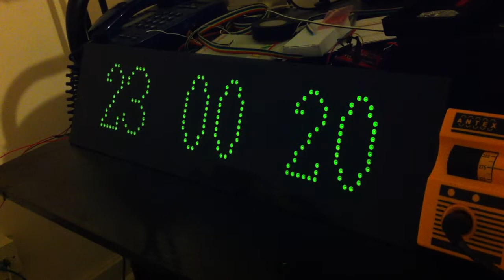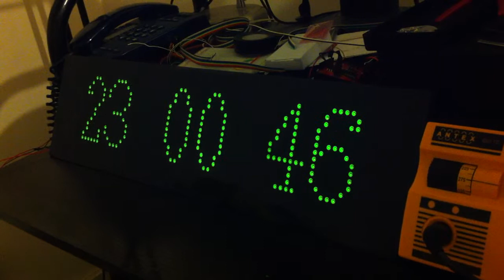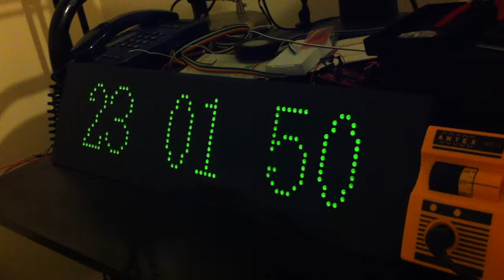Twitter Matrix improved clock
Tweaked the clock code to make it a bit more interesting. Also added new transition animations, although here the same one is chosen at random twice. Video just shows clock counting up for a couple of minutes, then a check for new tweets happens, one is shown and the Matrix goes back to the clock view while waiting for new tweets.